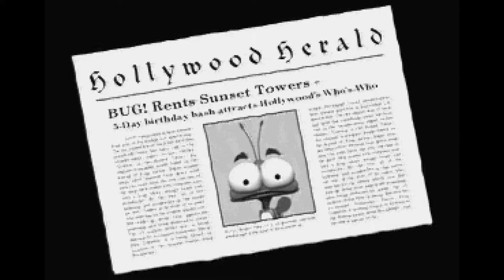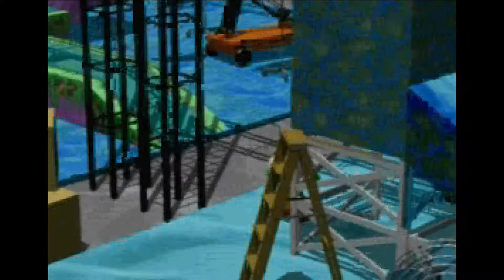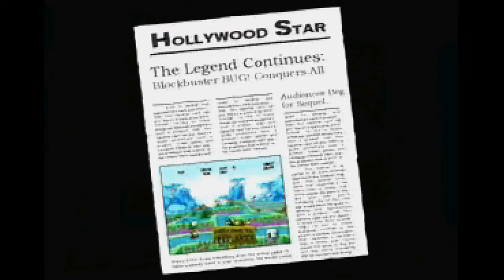Bug! (Sega Saturn, 1995) - Full Game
Full playthrough / all levels of Bug!. Bug is a 3D platformer game on the Sega Saturn and PC. My first experience with this game was my granddad getting it for the PC and he could only got past the first few levels.

There is a sequel to this game called Bug Too, I might make a video of that one as well.